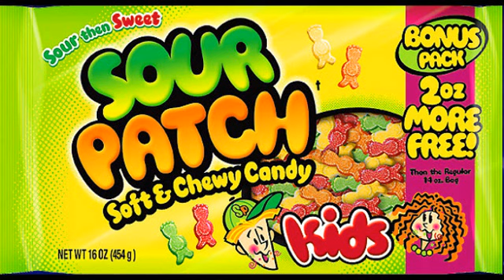The Treyarch Patch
Hey guys,

Sorry for the late upload, YouTube kept crashing on me. Anyways enjoy the video. It is an education and comedic take on the new patch that was released on Tuesday.